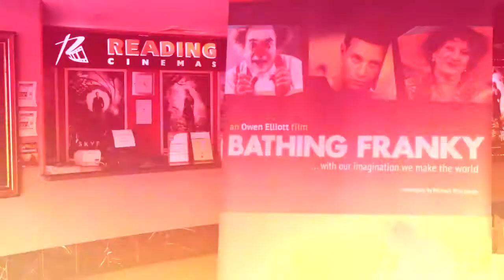Bathing Franky - Screening Maitland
Henri Szeps and Maria Venuti arrive at Bathing Franky - Maitland Reading Cinema Screening.